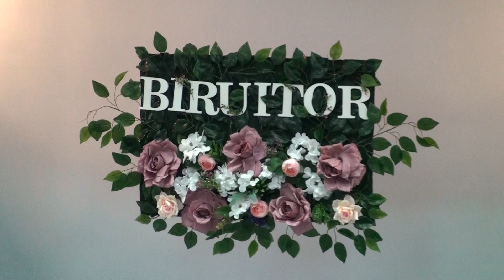28.04.2019 PM - Ghiță Chișe